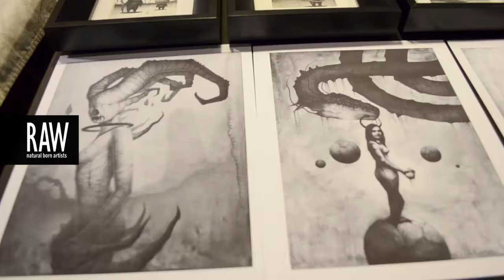RAW:Columbus Revolution Promo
Event: Revolution
Date:  June 24, 2014
Venue: Shadowbox Live